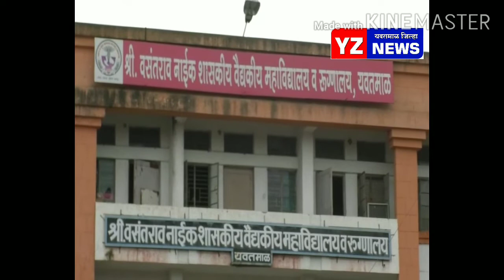जिल्ह्यात 24 तासात 127 नवीन पॉझिटिव्ह रुग्णांची भर